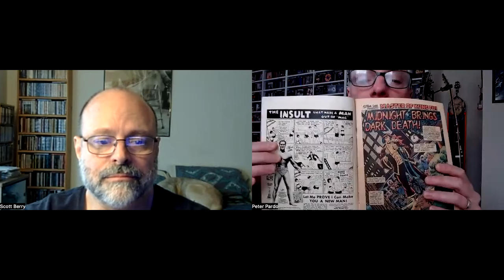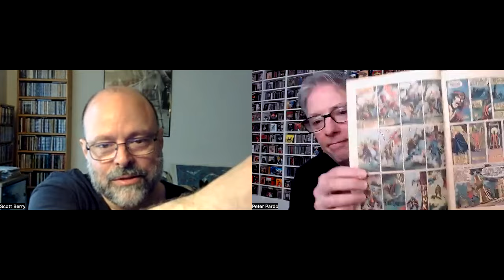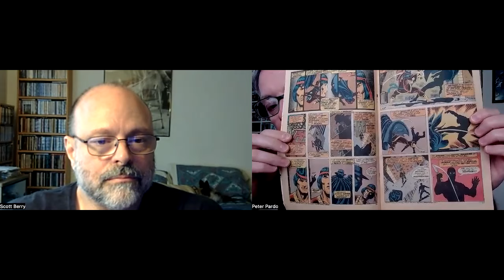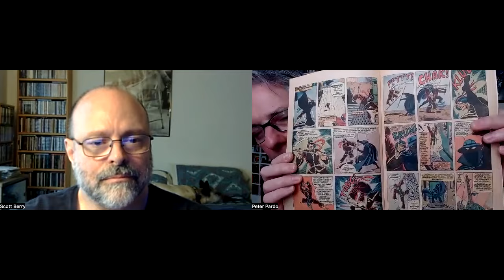Inside the Cover: Special Marvel Edition #16 featuring The Hands of Shang Chi, Master of Kung Fu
Join Pete and Scott Berry as they take a look inside the cover of Marvel Special Editon #16 featuring the 2nd appearance of Shang Chi, Master of Kung Fu.